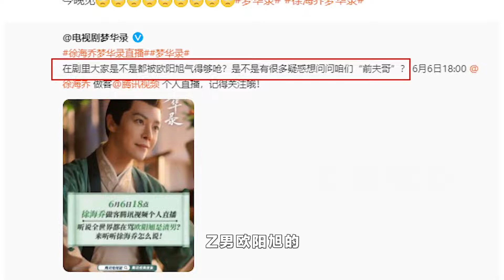“带薪追星”徐海乔，因刘亦菲暴痴汉属性，辞演陈情令成就王一博